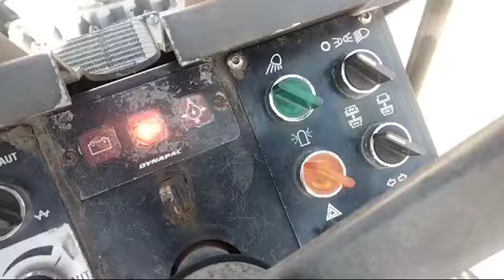Dynapack CC142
Dynapack CC142 '2006